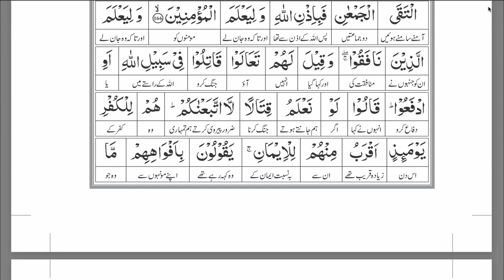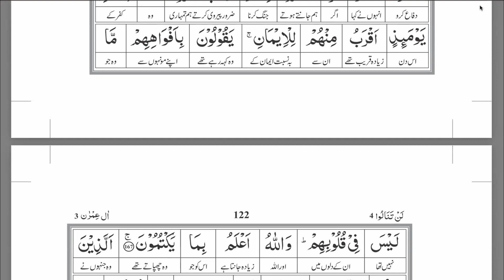Surah Aal'e Imran | Verses 161-167 | Para - 4 | Tafsir in Urdu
Tafsir of The Holy Quran in Urdu:-
Surah Aal'e Imran | Verses 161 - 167 | Para - 4

~ New lessons are released every Sunday...
~ All Explanation is done in the Urdu Language
~ This video is made purely for the educational purpose :)